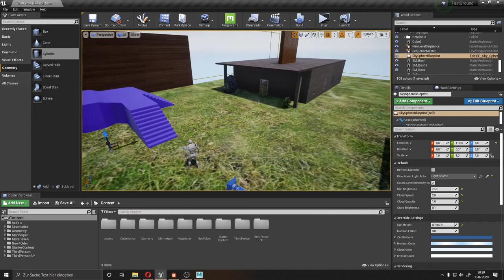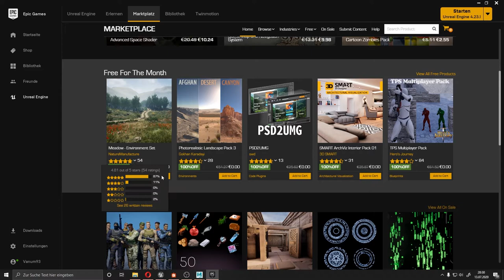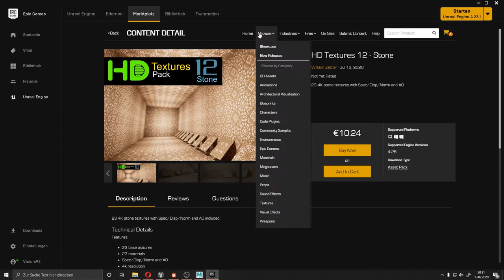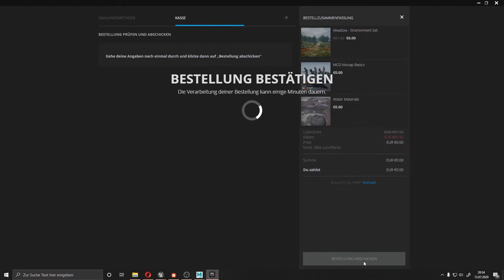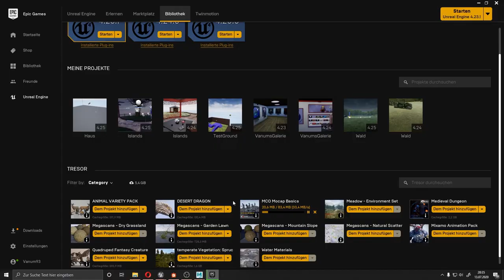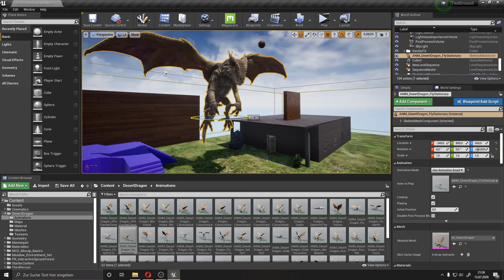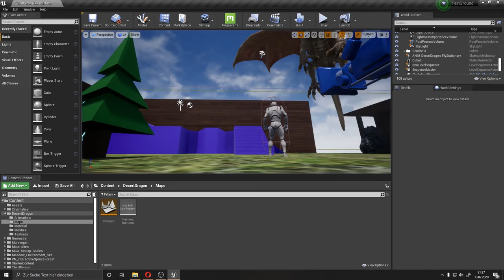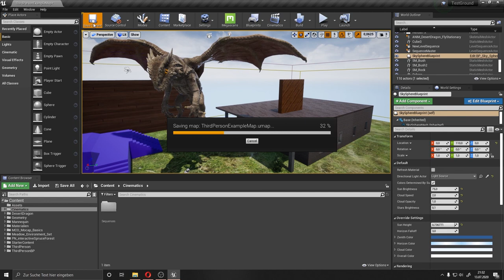Unreal Engine Tutorial (deutsch) Unreal Marketplace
In diesem Tutorial zeige ich euch eine Möglichkeit woher ihr Assets, Materialien und mehr für euer Unreal Engine Projekt erhalten könnt. Dazu werden wir uns den Unreal Marketplace ansehen.

Enthält unbezahlte Werbung für den Unreal Marketplace.

Kapitel
00:00 - Der Marktplatz
03:55 - Import
05:05 - Asset Testen